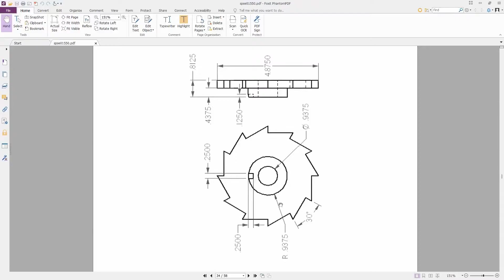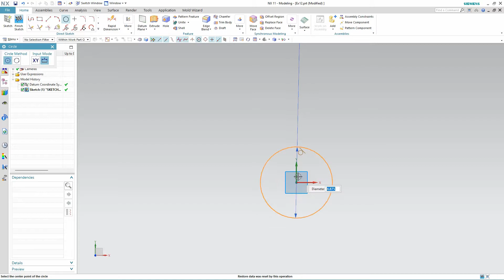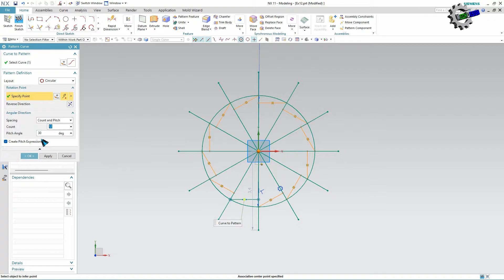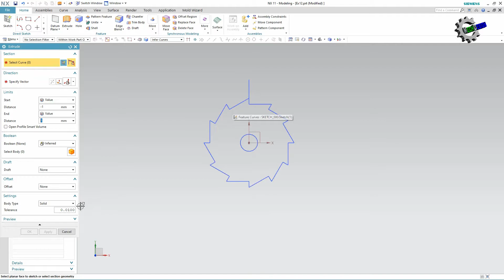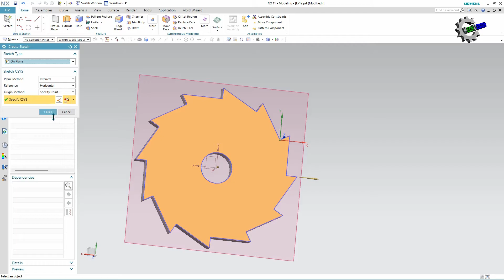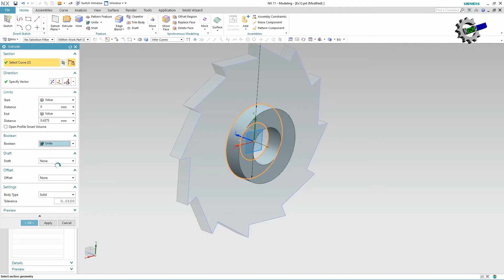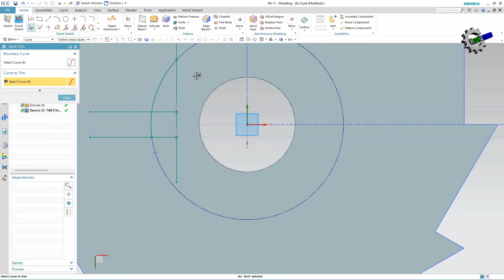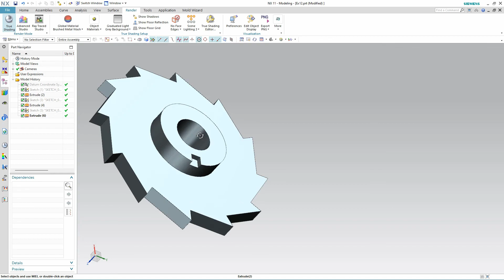NX Training Exercises Tutorial - 12